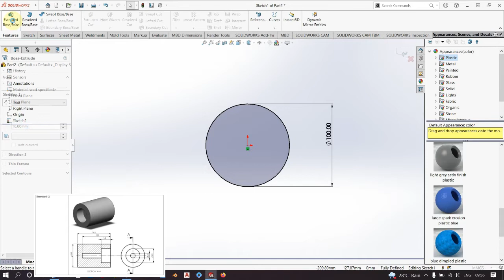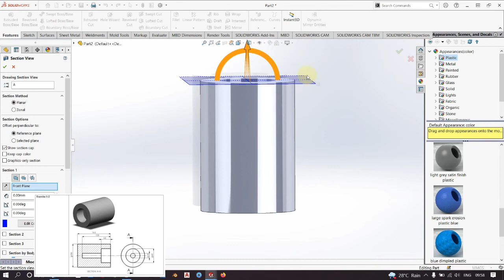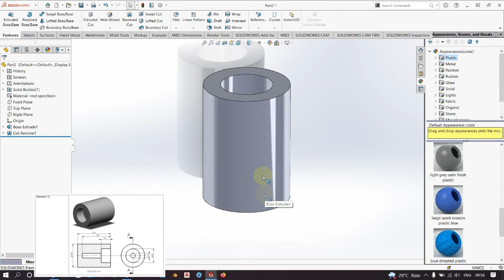Solidworks part Design Revolve cut Level 02 : Part 02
Hi,
You are watching SWTRANING you tube channel.

You can learn using this video
Solidwork basic sketch tools
line tool,
Line tool
Revolve
Make relations